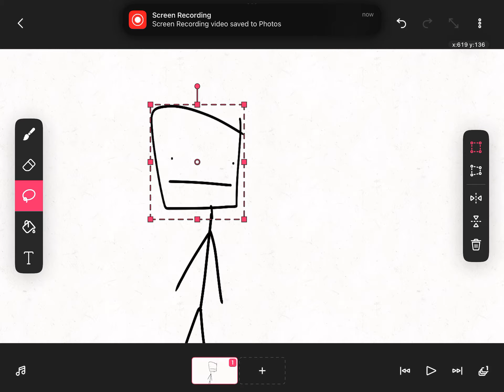Lol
Lol lol